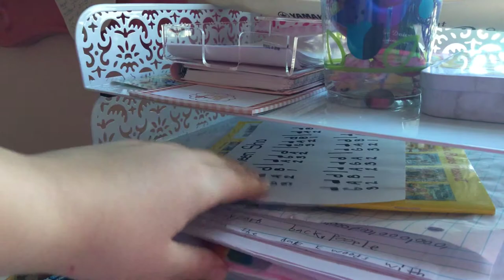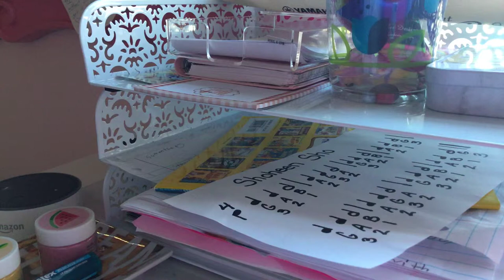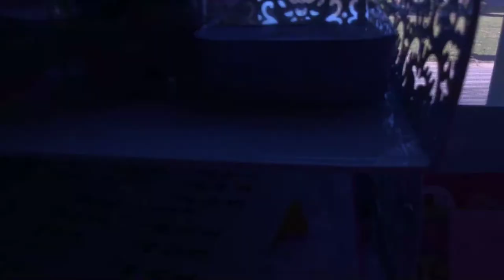Dressing up for choir consent